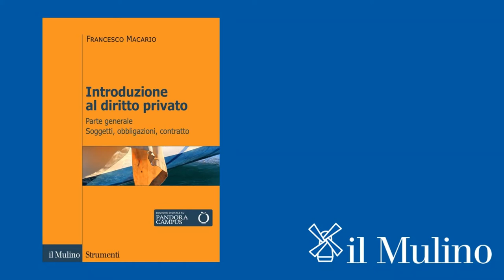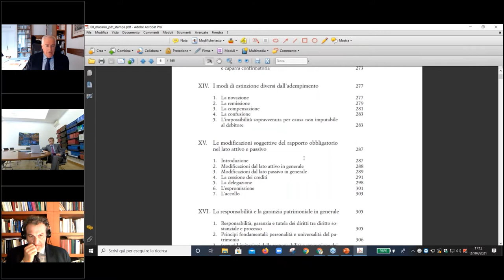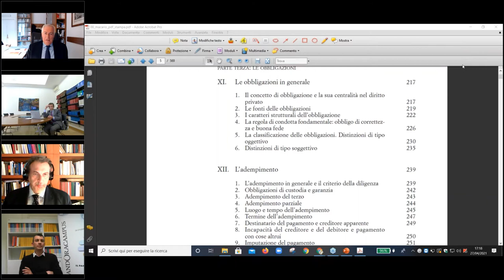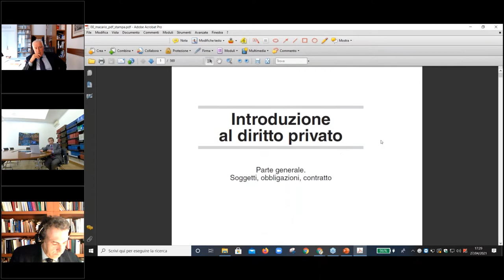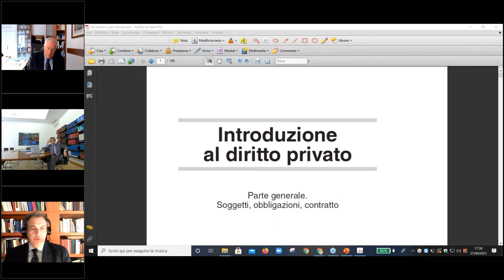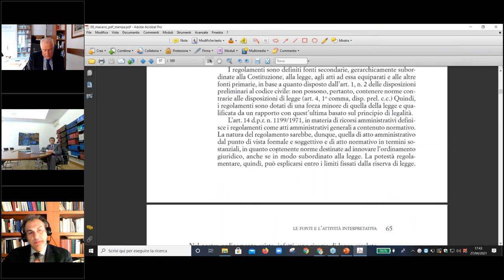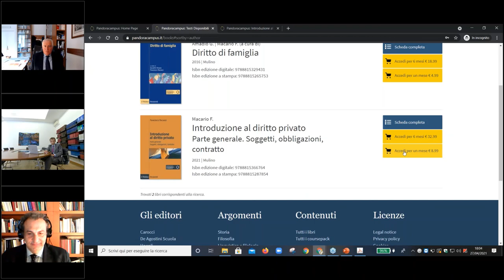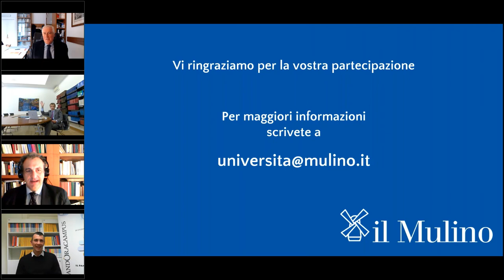Francesco Macario "Introduzione al diritto privato"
Presentazione del volume con l'autore. Dialogano con lui il prof. Francesco Astone e il prof. Mauro Orlandi.